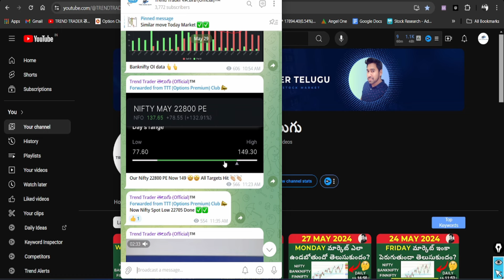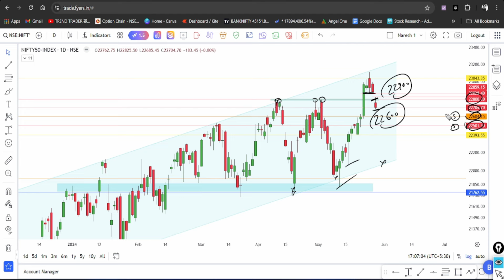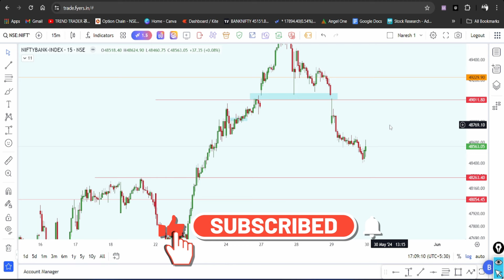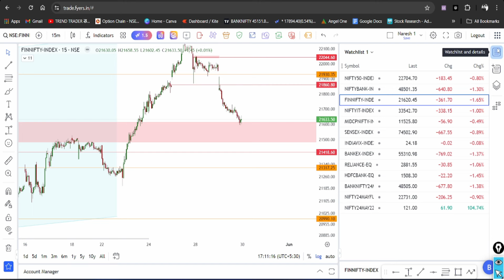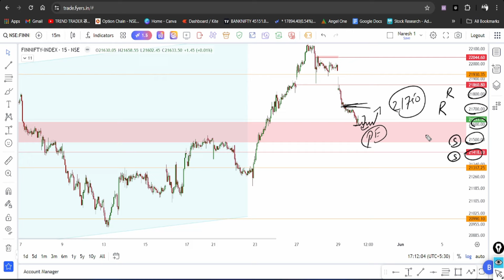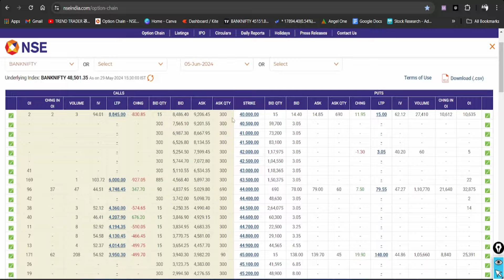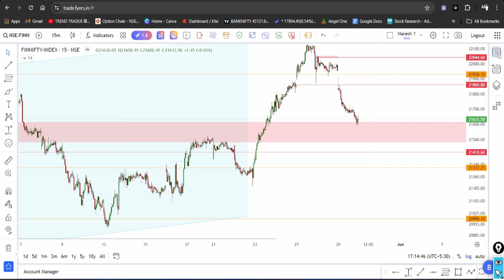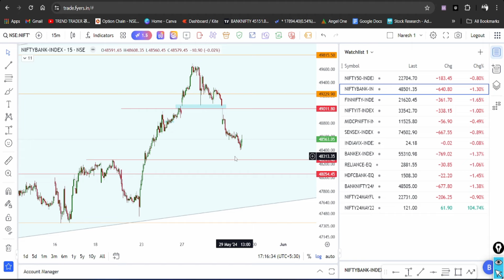NIFTY & BANKNIFTY PREDICTION FOR TOMORROW IN TELUGU THURSDAY 30 MAY 24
Are you interested in knowing the Nifty and Bank Nifty predictions for tomorrow in Telugu? Look no further! In this video, we will analyze the trends and patterns of the Nifty and Bank Nifty indices to provide you with accurate predictions for tomorrow's market movements.